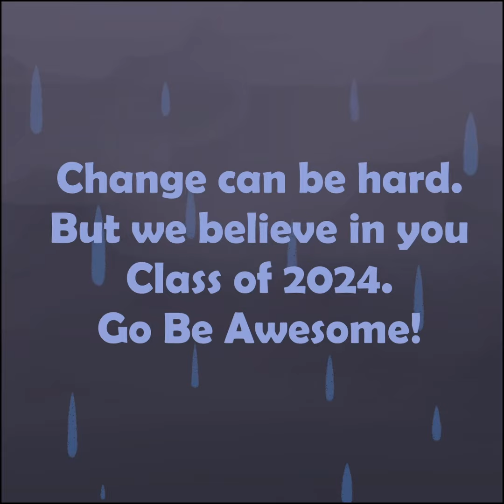The Journey of a Raindrop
Congratulations Senior Class of 2024! You can do this thing. Go be awesome!